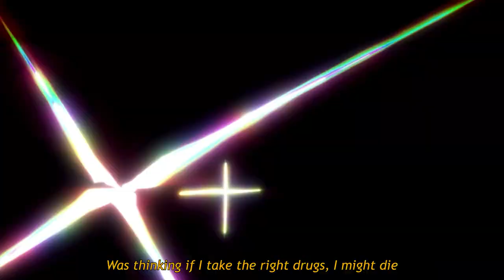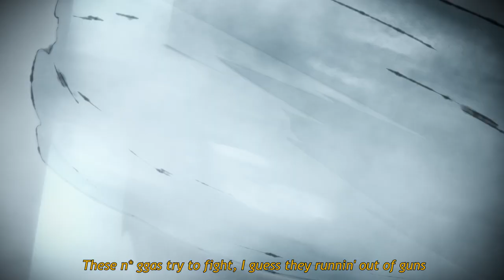Juice WRLD - Exotic Drugs [AMV] (Prod. by dfk)